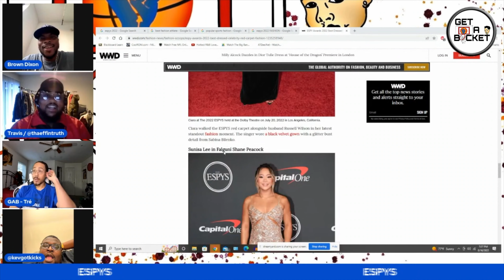Ciara's Why Russ Is Regressing! | Russell Wilson highlights | Russell Wilson Denver Broncos NFL